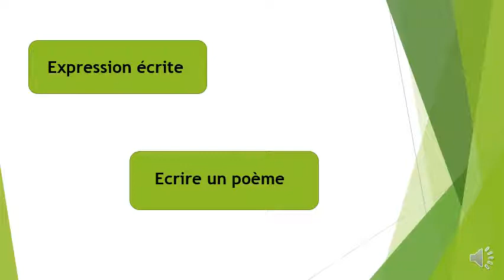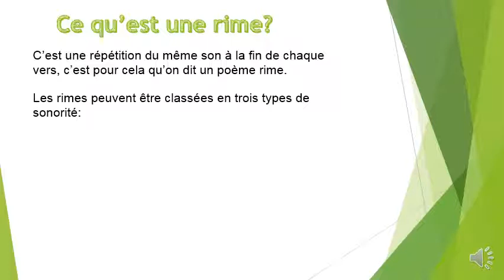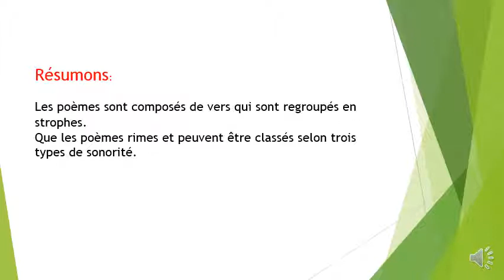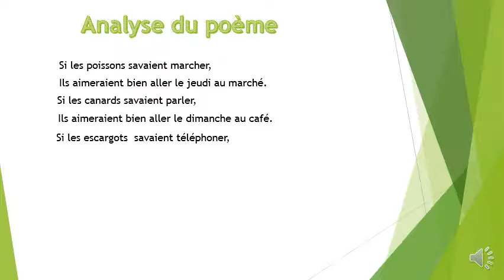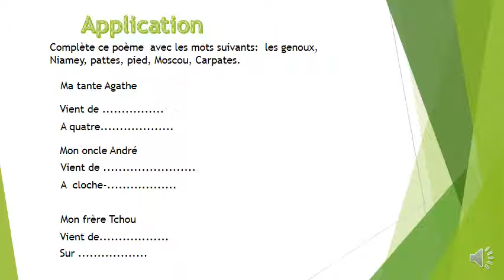CE2 expression écrite